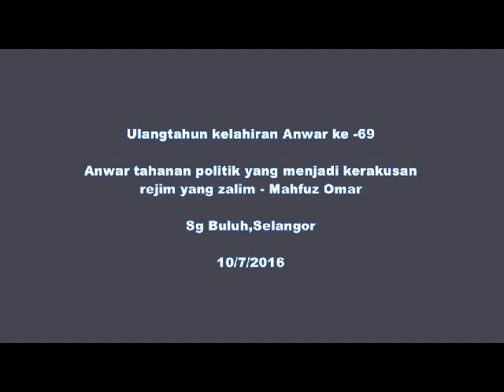20160810 Anwar tahanan politik mangsa rejim zalim